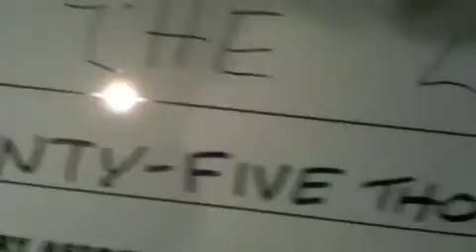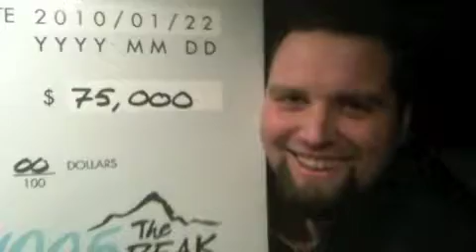THE LEFT - 75 Grand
THE LEFT awarded $75,000!